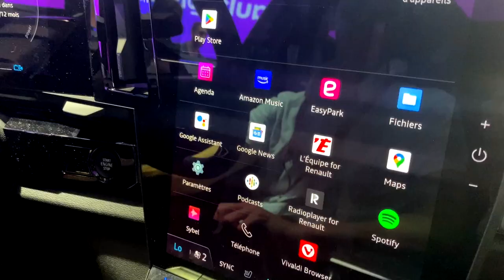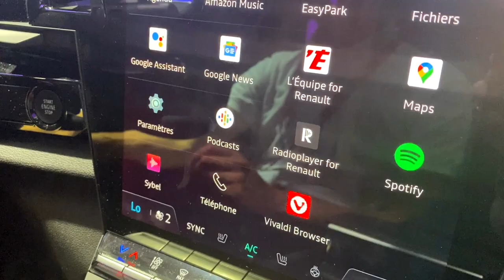Radio player dans l'openR link I le nouveau système embarqué Renault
vivez une nouvelle expérience avec les applications intégrées au système multimédia openR link, le nouveau système électronique autonome, intelligent et 100% personnalisable de Renault

disponible dès maintenant sur nouvelle Renault Megane E-Tech 100% électrique et nouveau Renault Austral E-Tech full hybrid

entretien avec Yann Legarson de Radio Player lors du Mondial de L’Auto 2022